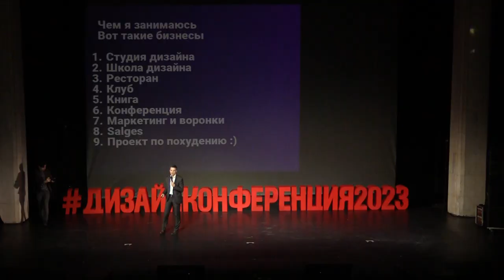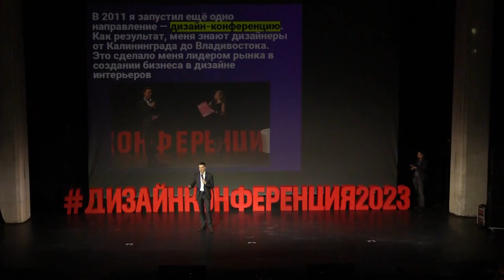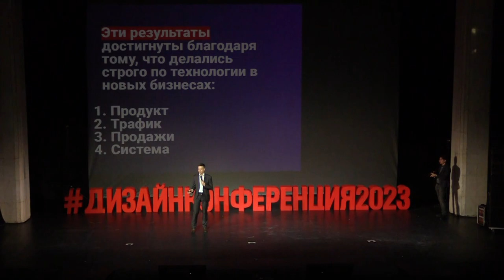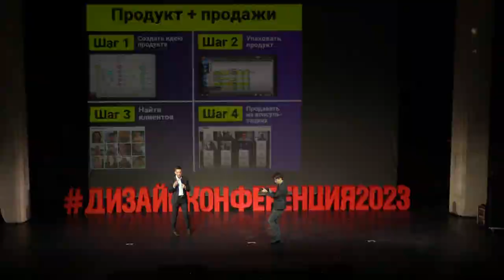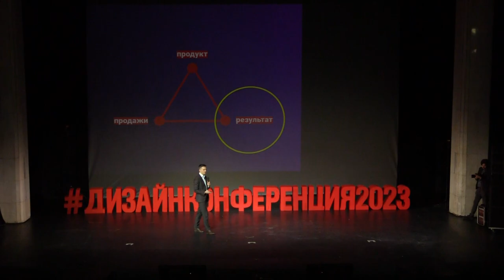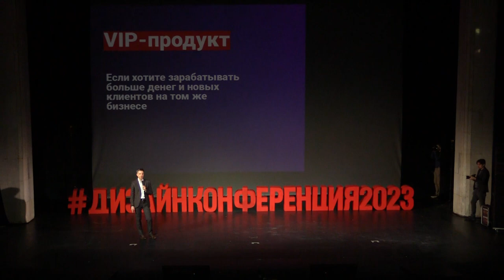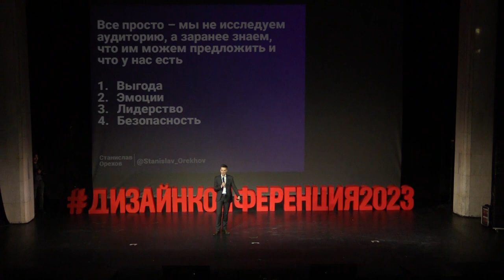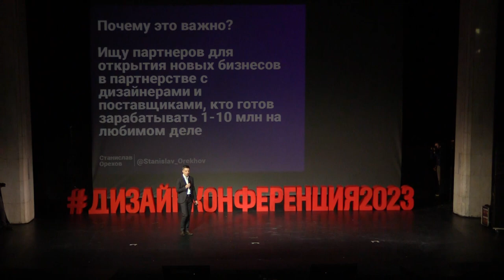Как создавать бизнесы на 1-10 млн креативным способом - Часть 1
"Невозможно"

Было ли у вас так, что беседуете с человеком, обсуждаете проект, сотрудником, коллегой, ребенком и он вам рассказывает, уверяет, что то что задумал или о чем говорите просто невозможно сделать и приводит много ярких причин, почему это ну ни в коем случае в не сработает.

Находится веских 50 причин. И еще потом 50, если подумать.

А вы стоите, слушаете возражения и  улыбаетесь, молчите, потому что вы эту задачу уже решали и решали десятки людей из окружении и задача решается в целом просто, но чуть под другим углом.

И вот, когда возражения у собеседника заканчиваются, ты задаешь 1 вопрос: "А можно ли сделать вот так" — и мир собеседника меняется. Он удивляется от изящества и простоты действия, которое он не мог осознать по одной причине: он мыслил, почему не получится, а важно было задать вопрос: КАК ЭТО СДЕЛАТЬ?

Когда задаешь вопрос КАК, а не пытаешься придумать ПОЧЕМУ НЕТ, ответ приходит быстро, может за 5 минут, хотя вопрос не решался годами.

Я много лет подряд зарабатывал 1-2 млн в месяц. Но не знал как сделать 10. Не было ясности и понимания. Вера была, а ясности — нет. Мне говорили ранее, а я не слышал, отмахивался.

Когда задался целью и не стал отвергать, спросил 20 людей, нашел ответ внутри себя. В результате за день заключил 5 контрактов по 1 млн с предоплатой на встрече и потом за 14 дней заключил 14 аналогичных контрактов.

Месяцем позже Со партнером Ильей Булатниковым создали новый проект Salges и заключили контрактов на 70 млн р. за 3 месяца с нулевым бюджетом (такая концепция).

А все начинается с вопроса КАК. И сейчас у меня есть ответ на этот самый важный вопрос. Возможно, вы тоже найдете ответ на свой вопрос, если он у вас есть, как нашел его я.

Посмотрите это видео.